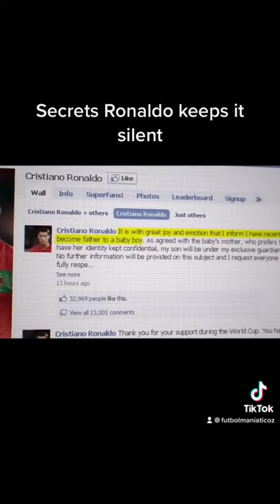Secrets Cristiano Ronaldo keeps in silent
The secret 🤫